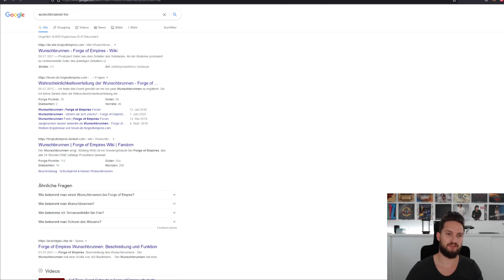Forge of Empires 2021 - Diastadt from scratch // Wir bauen eine Diamantenstadt in FoE #029 - 01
FoE Name: Rapture83
Start FoE: September 2020
Bespielte Welten: Odhrovar (Hauptwelt) Vingrid (2. Hauptwelt) Uceria Brisgard Mount Killmore und Dunarsun (Beta)